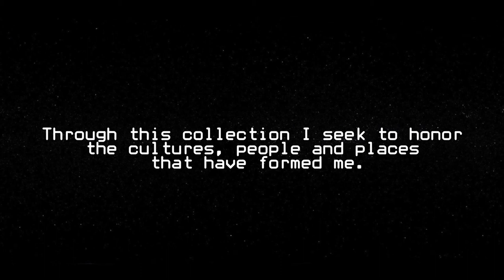CULTURAL APPReciation | a lookbook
some looks i styled :))))

Music;
憂鬱 - Sun

Outfit details;
~The space raver
Flares - Rokoko
Bikini - Forever 21
Top - Thrifted
Shoez - Nike

~The mademoiselle
Shoez - Melissa
Everything else - Thrifted

~The cosmopolitan city chick
Cheongsam - Depop
Boots - Dr. Martens

Filmed by Pablo G. Salgueiro. Edited by me.